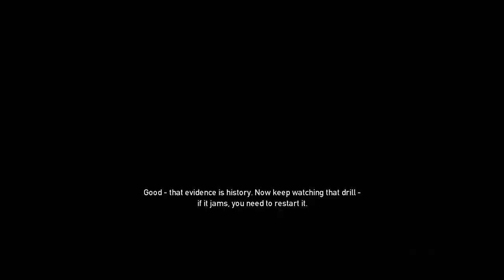Payday: The Super Ultra Heist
Description

Music/Resources Used

Any Other Music Was In-Game Music.